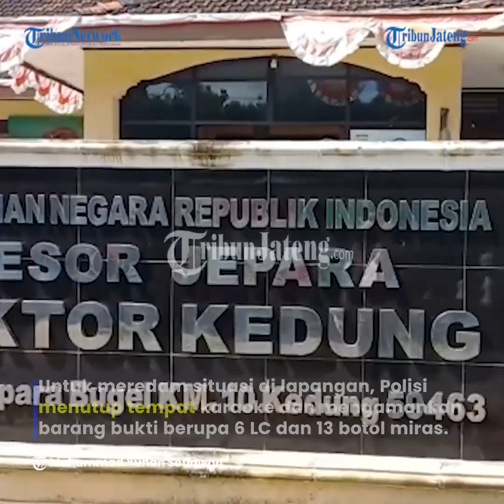Warga Geruduk Karaoke di Jepara, 6 LC Dipulangkan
Selengkapnya warga Desa Bugel, Kec Kedung, Kab Jepara mendatangi tempat karaoke. Warga setempat menilai keberadaan tempat karaoke itu telah menimbulkan kebisingan dan mengganggu ketentraman masyarakat.